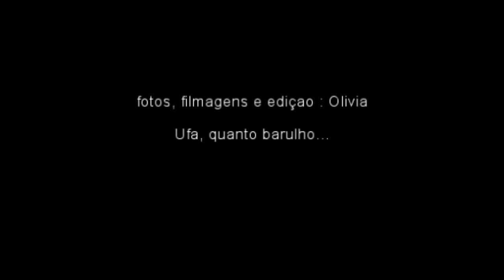Reforma do telhado e colocação de lambril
o barulho foi grande e tive que ter paciência